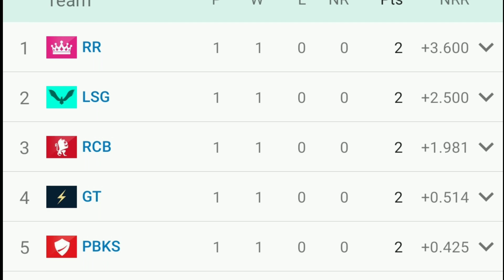IPL - 2023 Latest Point Table | IPL -2023 Point Table Today